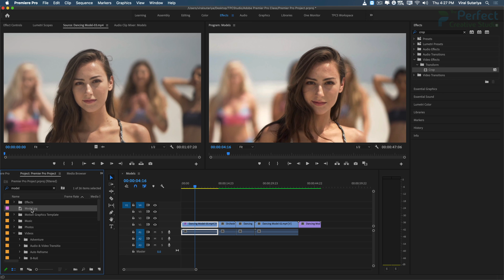Lecture-55-Export a still frame from a video clip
Powered By The Perfect Creative Studio - Learn Adobe Premiere Pro CC 2020 - Master Class In Hindi

Adobe Premiere Pro in Hindi
Adobe Premiere Pro CC 2020
Adobe Premiere Pro Tutorials in Hindi
How to Edit Videos in Adobe Premiere